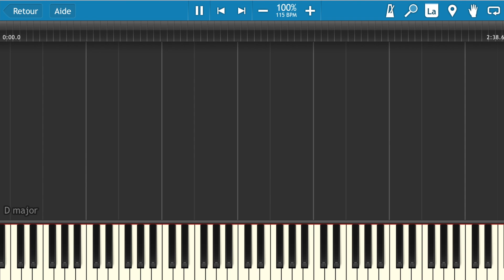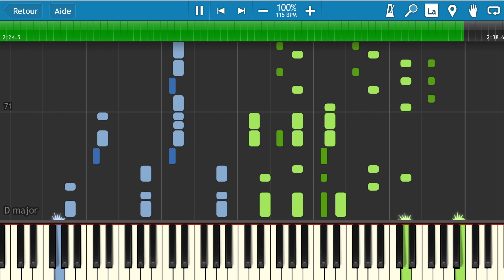Tridashie Friendship is Musical ("Cupcakes" song) piano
Here's a piano version of Tridashie's Friendship is Musical Intro.
So, let's TriDance !!! :)
Thankies a lot to Tridashie and Minty Root (links below).
It is the "Cupcakes video" song (sorry, haven't watched it, too hardcore for me...). It's called "Ready to die" by Andrew W.K.
I wanted to transcribe the music in "A Tridashie performance" video by Minty Root but it appears that Tridashie (and so Minty Root) took it from that video from Lukegi88 so I have to give him the credits ;) :

The sheet music and the MIDI are available on my Musescore account

Ponily Yours,

PaperoPony